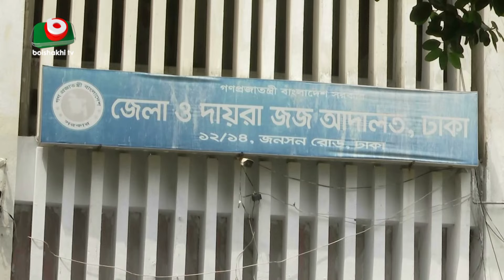দুদকের ২টি মামলা থেকে খালাস পেয়েছেন মির্জা আব্বাস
দুদকের ২টি মামলা থেকে খালাস পেয়েছেন মির্জা আব্বাস  | Pias | 29Aug24